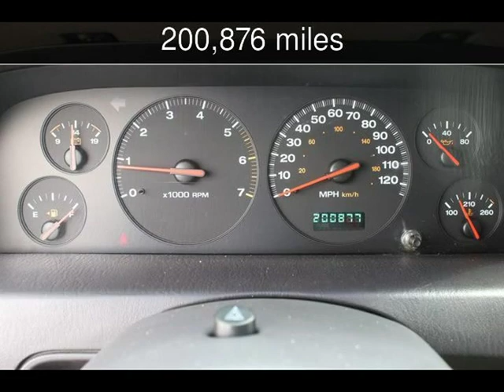2000 Jeep Grand Cherokee Laredo Used Cars - Harwood,MD - 2019-04-25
See more details about this used car This 2000 Jeep Grand Cherokee Laredo with 200,876 miles is for sale at South County Public Auto Auction.